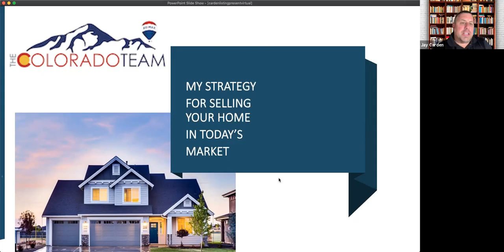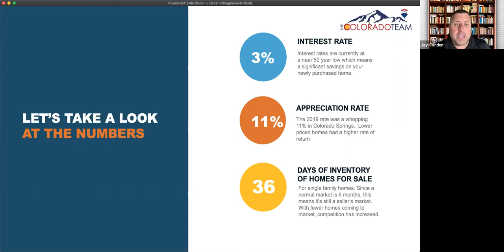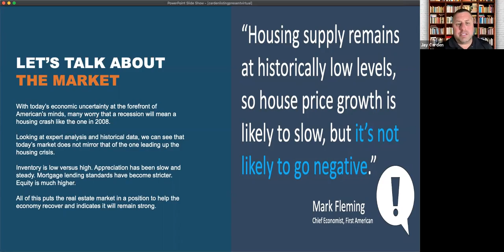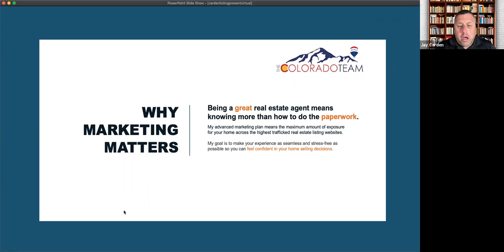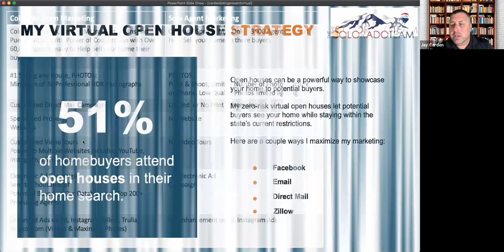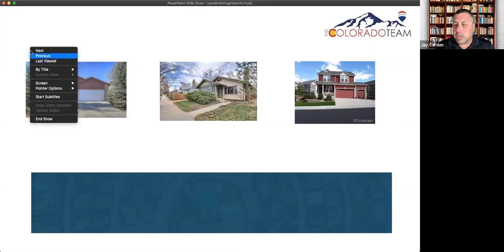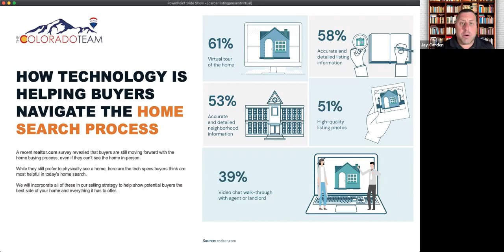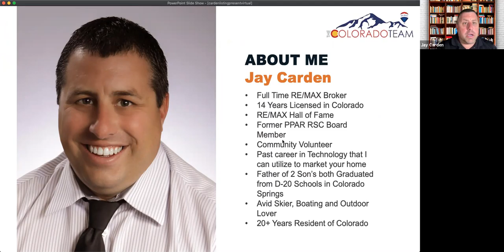Virtual Sellers Seminar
Thinking of Selling your house in Colorado?  We can help!  Watch and see how we are selling homes even during the COVID-19 crisis.  Colorado Springs is the Number 1 housing market in America, so there is more buyers than sellers right now.  Find out how our team can help sell for top dollar.